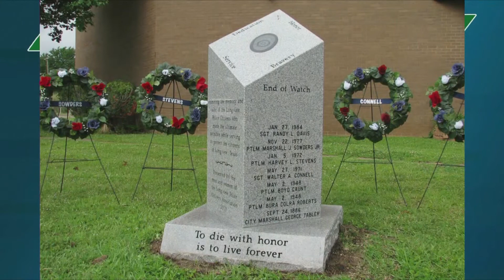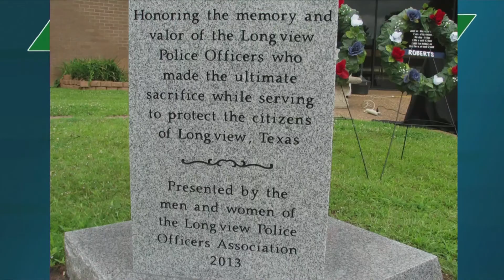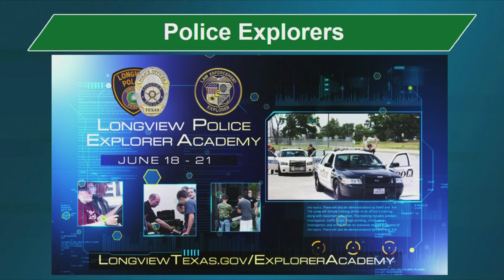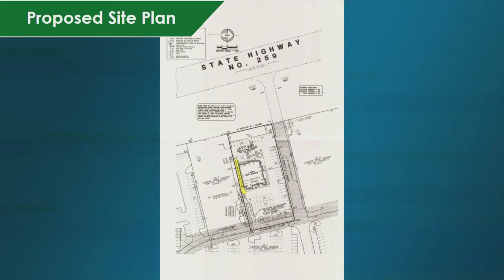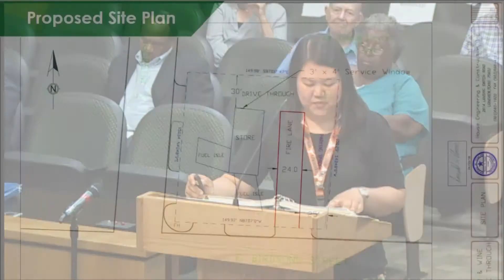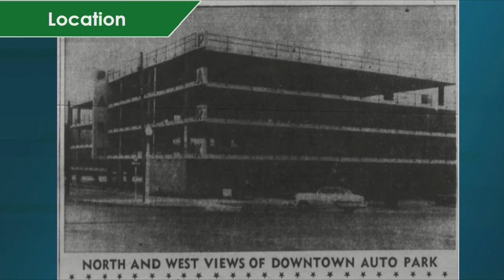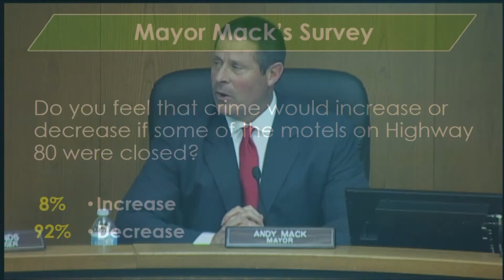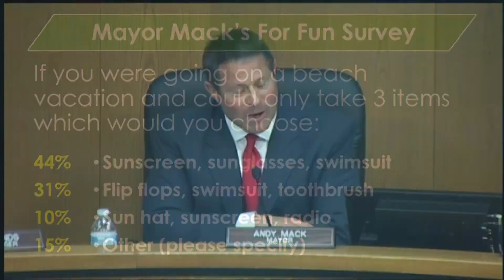May 10, 2018 City Council Meeting